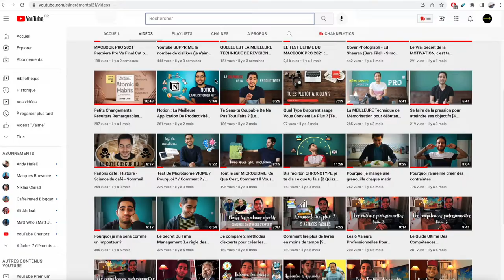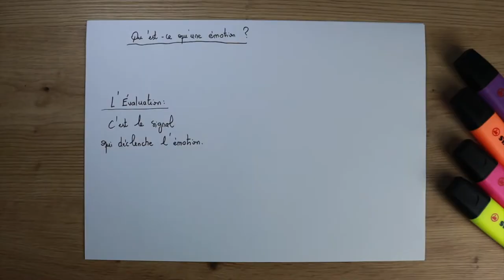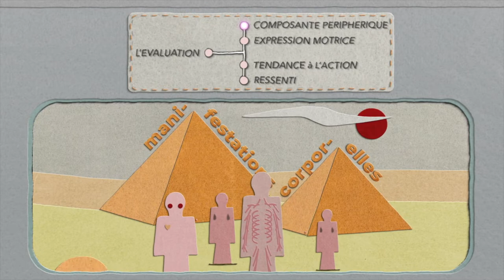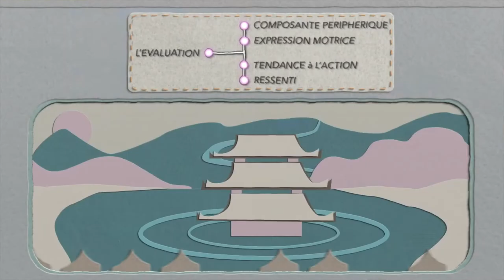Émotions - Ép 1 : Qu'est-ce qu'une émotion ? 🤔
Bienvenue dans cette nouvelle série sur les émotions, où nous allons voir qu'est-ce qu'une émotion ? quelle a sa fonction dans notre vie ? et comment la gérer efficacement ?

La question de qu'est-ce qu'une émotion a occupé l'esprit de plusieurs penseurs comme Aristote, Descarte et Darwin. Dans cette vidéo nous allons voir les 5 composantes qui font une émotion